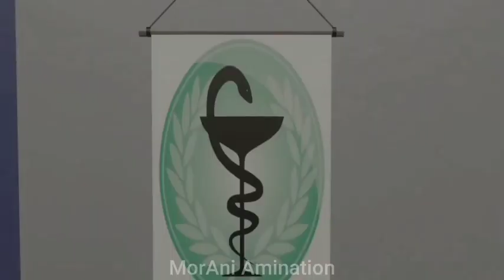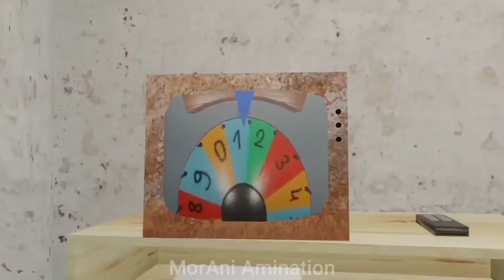Granny vs Zombie Horde Attack vs Grandpa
granny shor
granny ka dance
granny funny dance
jr nayak
granny viral video
youtube shorts
horror game
granny made a mistake
gaming amo
granny dance
horror games for android
funny video
funny moments in granny
granny 4 granny chapter two funny memres
desi hunter ninja
granny chapter two secret locations
granny dance
granny funny
granny chapter two
6granny ne grandpa se badla liya
funny horror animation
granny game
granny funny video games
horror animation
funny horror game
gaming amo
granny funny video by gaming amo
granny funny shorts
granny 3
granny horror game
granny funny moments thug life
granny by gaming amo
mohak meet granny
face gaming
granny horror game
ankit bhai
granny game
mohak meet latest video grandpa funny video
huggy wuggy huggy wuggy funny video
granny funny video
granny grandpa
granny ki lottery
granny funny animation
granny vs avengers
jr nayak granny
jr nayak
granny game shortcut granny ki ghar mey huggy wuggy
slendrina
horror stories
top video
viral
trending
mohak meet
granny funny videos granny chapter two funny memes
desi betwa
granny
granny grandpa
granny 3 bahubali mode scary videos
granny grandpa bahubali short film bahubali 3
granny desi betwa funny video
indian granny
desi bitwa granny funny video
mohak meet
gaming 4dk
fully
fg gaming
total gaming
desi gaming
gagan gaming
tg gaming
jrnayak granny ki painting granny ki painting photo
dg gaming

funny hindi game
granny 3
hindustan gamer
granny hindi
granny game short

Granny took revenge with Grandpa funny video

Tages Ignore

Boat Escape In Rich Granny and Grandpa By Gaming Amo Granny took revenge with Grandpa funny video, granny funny dance grandpa ki ladai granny 3 funny video

1. granny chapter two
2. granny funny video
3. granny video funny
4. granny 3
5. granny horror animation